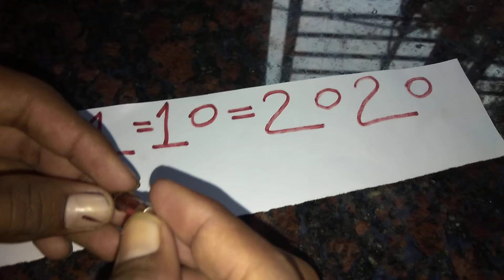Red Mercury original available real